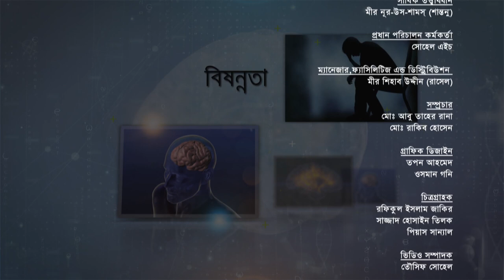মনোভূবন সেন্টার নিবেদিত ‘মনের জানালা’ আজকের বিষয় || বিষন্নতা বা ডিপ্রেশন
মনোভূবন সেন্টার নিবেদিত `মনের জানালা' অনুষ্ঠানটি প্রতি শুক্রবার সন্ধ্যা ৭ টা থেকে ১ঘন্টা ব্যাপি প্রচারিত  হচ্ছে  বাংলা টিভিতে। সবাইকে দেখার আমন্ত্রন জানাচ্ছি। অনুষ্ঠানটি সম্পর্কে আপনার মূল্যবান মতামত ও পরামর্শ জানাতে ভুলবেননা যেন।